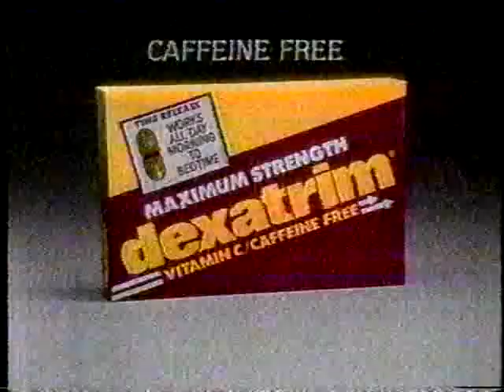WHTM-TV Harrisburg, PA. - Tag Team Intershow Break (1991)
Here is a block of commercials that aired on WHTM and ABC during the showing of the movie Tag Team on January 26, 1991, the day before Super Bowl XXV.

This block includes commercials for Dexatrim, Hall's Cough Drops, Rolaids, American Music Awards promo, TagTeam bumper, This Week promo, WHTM News Update, Commercial for Blockbuster, and WHTM News Ident.